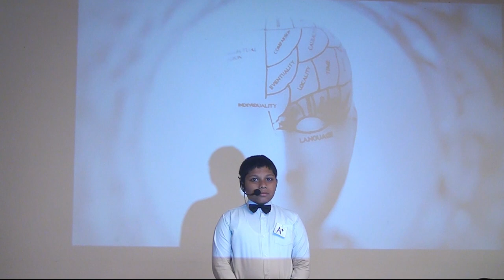Grades Do Not Measure Intelligence - Speech By A Aalil Arjah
An initiative to eliminate stage fear of and build